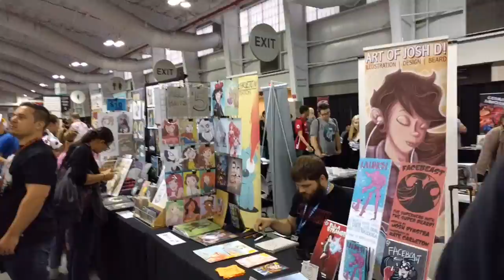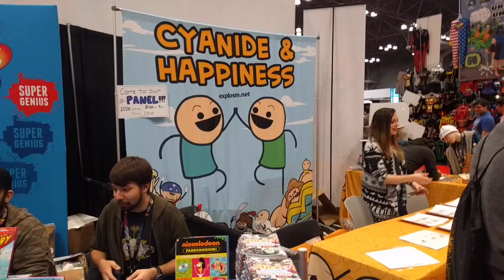Vlog: NYCC 2016 Day 3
Last of Eddie's adventures at NYCC2016. but still has time to find a harley, bump into Stella Chuu (again), met some twins and a few more fun things at NYCC.